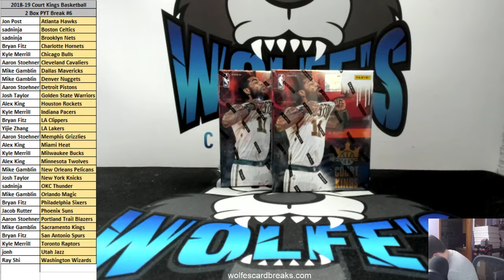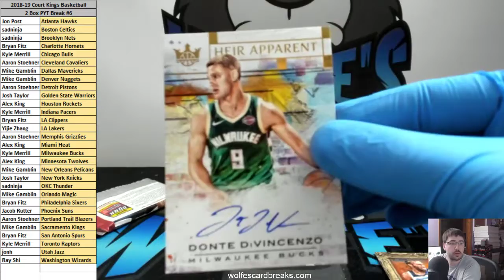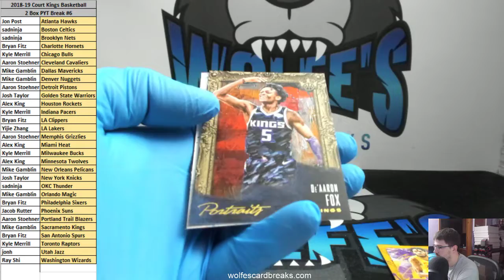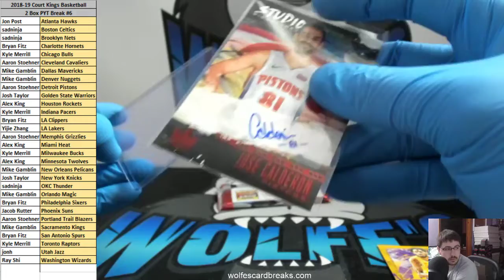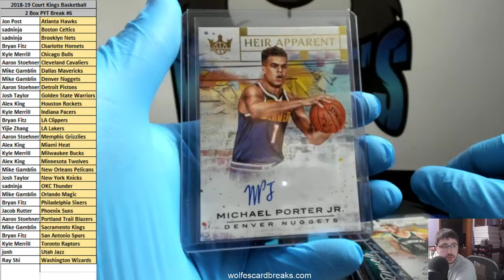2018-19 Court Kings Basketball 2 Box PYT Break #6